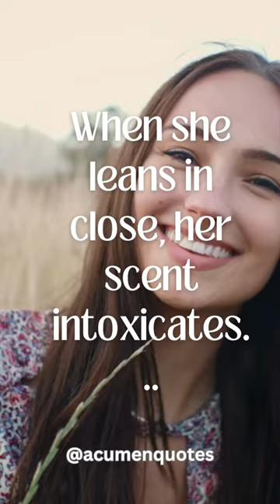🌹💨 "Intoxicating Allure: Her Scent Envelopes You in a Haze of Irresistible Passion" 💋🌌🌟dailyquotes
🎥 Experience an intoxicating encounter, where her presence draws you in as her captivating scent envelops your senses, creating a haze of irresistible allure and passion. 🌹💨💋 Witness the power of her essence as it lingers in the air, leaving you spellbound and yearning for more. 🌌💫✨ Join us on this mesmerizing journey, where the chemistry of attraction becomes an enchanting dance, and the allure of her scent becomes a memory that lingers in your heart. 🌠🌺 Let this description be a celebration of the magnetic pull of her scent, a symphony of emotions that leaves you intoxicated with desire and admiration. 💕🌈